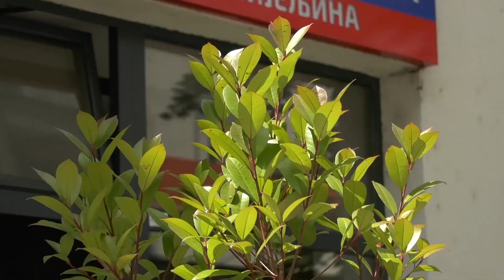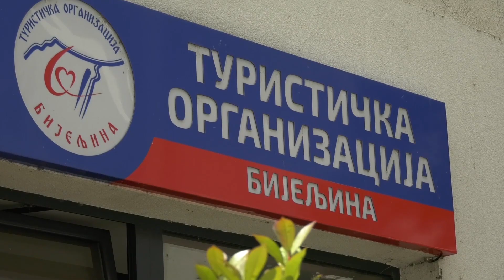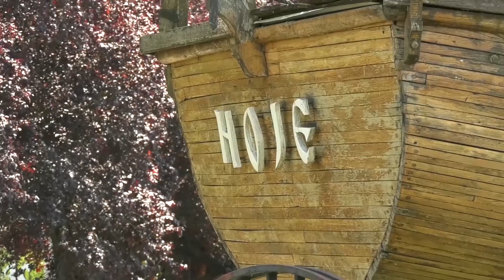Vesti za 30. maj 2024.